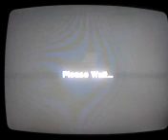Driver 2 - Untouchable Car (Leaving Chicago)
Same Car Untouchable